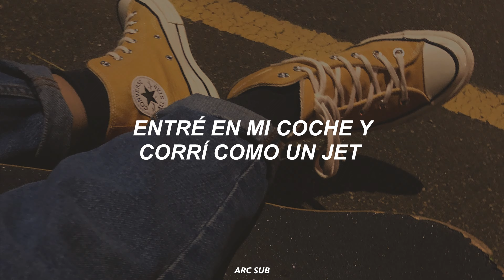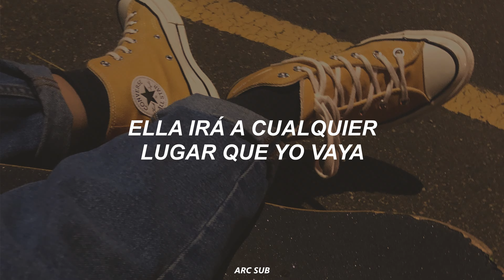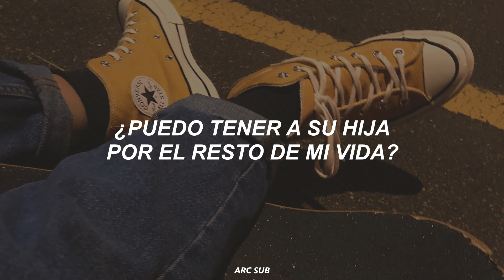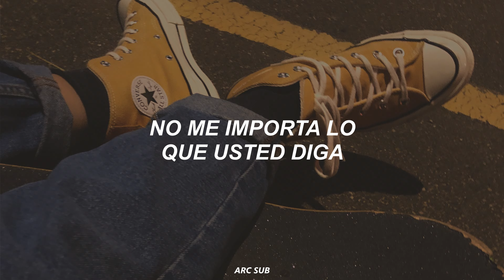¿puedo tener a su hija por el resto de mi vida?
Rude - MAGIC! // Español
Rude - MAGIC! // Español